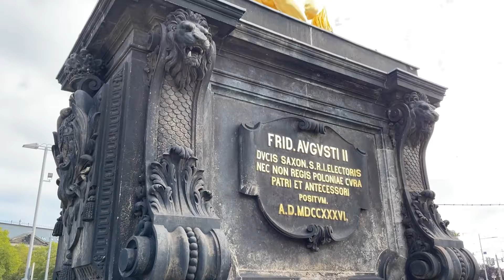3. часть, переезд из 🇷🇺в 🇩🇪, 2001 год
🌴🌴🌴🌴🌴🌴🌴🌴🌴🌴🌴🌴🌴Друзья привет ,спасибо что зашли на мой канал☀️
Меня зовут Людмила.
Я сибирячка.
Прожила в Германии большую часть своей жизни .
В апреле 2024 г. я со своими детьми покинула Германию с билетом в один конец, через Турцию в Россию в город Сочи☀️🌴.

✅кто желает поддержать меня
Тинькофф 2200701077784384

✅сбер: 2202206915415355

Я наслышана ещё из Германии , что в Сочи нельзя доверять риэлторам , мол  много авантюры и.т.д.

🤝👍 С помощью риэлторского агентства 🌴 ПАЛЬМА мы приобрели квартиру и купили новостройку .

Вячеслав Тихонов
Сердце на правильном месте👍👏